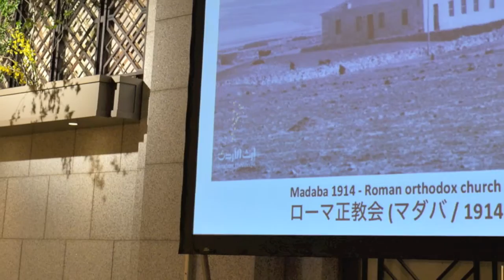Jordan"s National Day Reception -Tokyo 2016